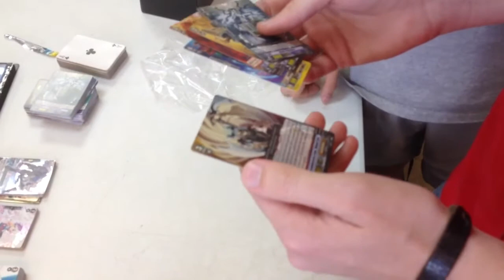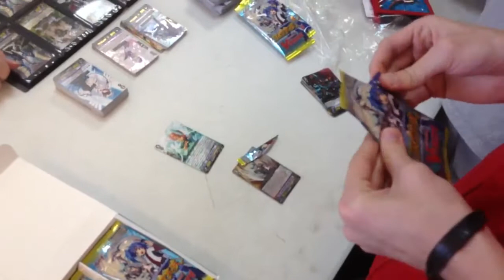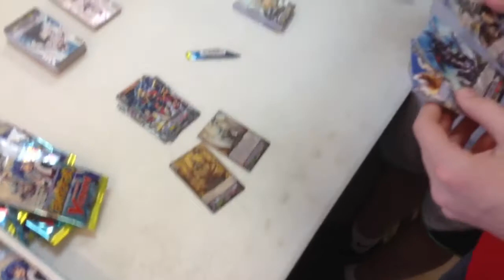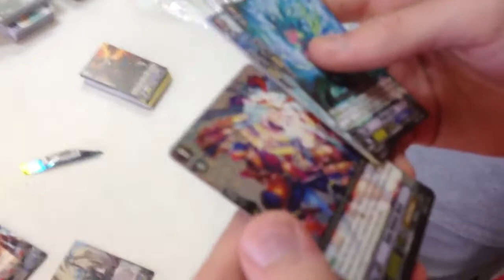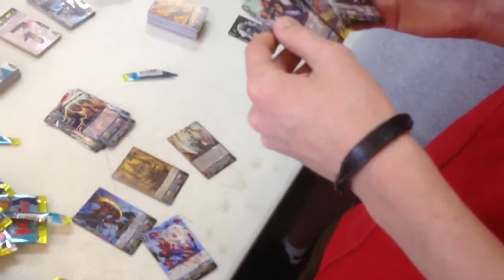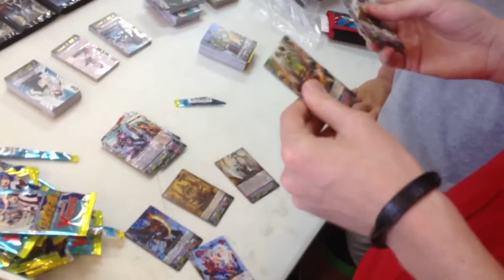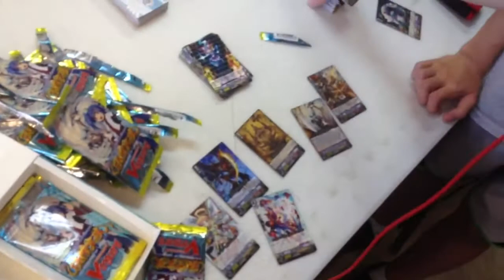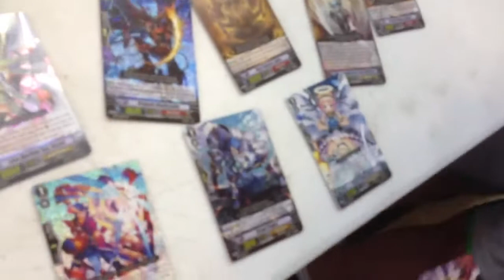Breaker Of Limits: Box Opening!!!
We just got the set in and one of our peeps decided to crack open a box!